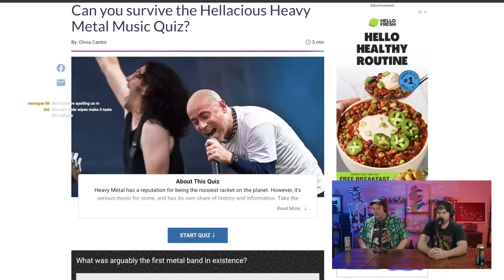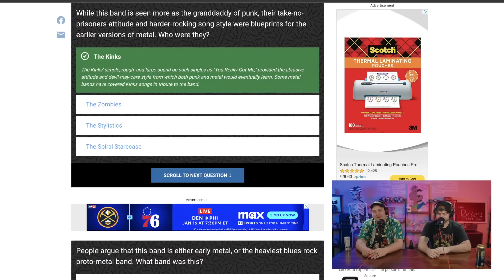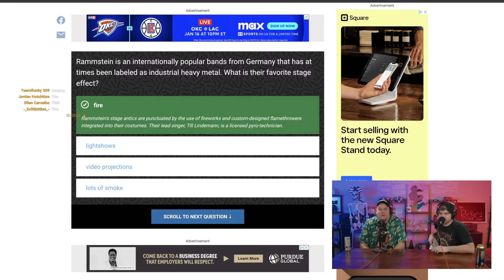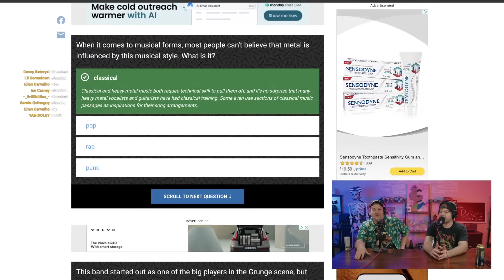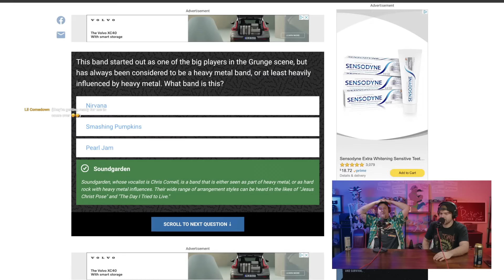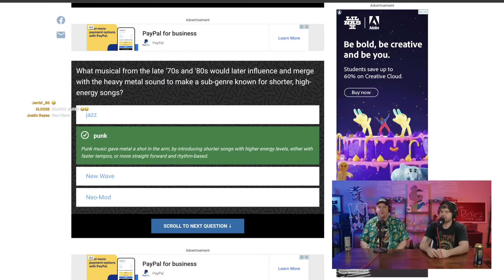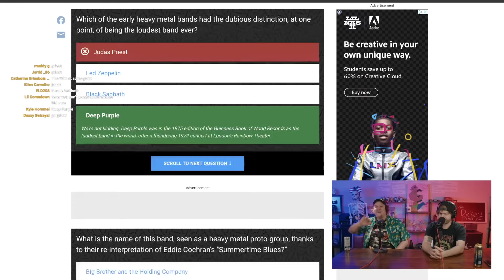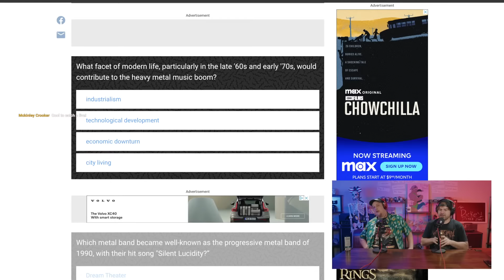The DickeyDines Show Live #1